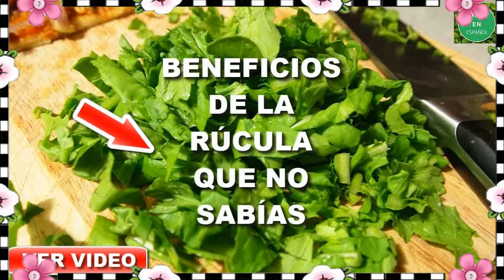Como Comer Rucula 👸 Rucula Propiedades Medicinales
como comer rucula - Posts about Salad (Type Of Dish) written by mrmasterchef

Muy interesante el informe sobre las propiedades de la rucula

 Como fazer pesto de rúcula: 7 receitas fáceis
Beneficios de la rucula para la salud
Como curar o cancer COMO CURAR O CANCER-Congresso Saúde Sem Limites-Jaime Bruning DESCOBERTA MÉDICA: COMO CURAR O CÂNCER EM 2 A 6 SEMANAS Mata al cáncer en tan solo 48 Horas, este jugo a curado a más de 100 mil personas

Como aumentar a imunidade rapidamente la rúcula como todo vegetal es un compendio de vitaminas entre las que destacan las altas cantidades que contiene de vitamina  c  beta carotenos y provitamina  a  junto a esto los minerales son destacables como el hierro que nos aporta en grandes cantidades y es que combinado con la vitamina  c  hace que el cuerpo lo asimile mucho mejor. descubre las propiedades de la rucula como sus beneficios de la rucula para la salud  ya que es una planta medicinal con cualidades curativas y nutritivas.

es muy buena para la anemia  con el consumo de rúcula aumentamos la producción de glóbulos rojos debido al hierro contenido en ella y también mejora el funcionamiento de nuestro organismo  gracias a las cantidades considerables de vitamina c  beta carotenos  y provitamina a que son excelente para nuestro bienestar.
Salad (Type Of Dish) Salat; Scandinavian; yt:crop=16:9; how to keto weight loss powder 🔥 Preloader demo
Las propiedades de la rucula son conocidas por su gran cantidad de nutrientes y sus beneficios son excepcionales para muchos, esta verdura viene de la familia crucífera como: el brócoli, coles de Bruselas, col rizada
 Descubre las propiedades de la Rucula como sus beneficios de la Rucula para la salud, ya que es una planta medicinal con cualidades curativas y nutritivas

COMO CURAR O CANCER-Congresso Saúde Sem Limites-Jaime Bruning

 Como aumentar a imunidade com uma alimentação saudável

los otros minerales en la rúcula como el calcio y el magnesio también juegan un papel importante para ayudar a que los vasos sanguíneos se relajen  promoviendo así niveles saludables de presión arterial...
Salad (Type Of Dish) Salat; Scandinavian; yt:crop=16:9; how to keto recipes breakfast 🔥 1957: HOA Fee: $0

 COMO CURAR O CANCER-Congresso Saúde Sem Limites-Jaime BruningCongresso Saúde sem Limites

 Um comentário em "Veja como Aumentar a Imunidade com Alimentação e Suplementação"